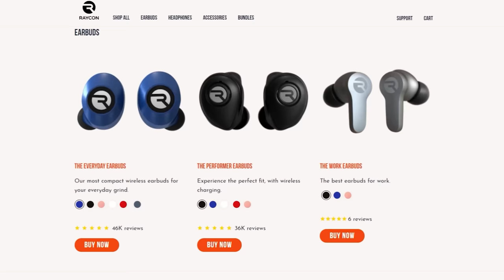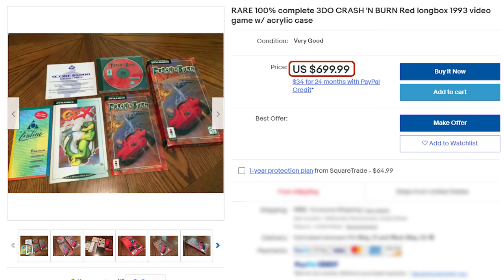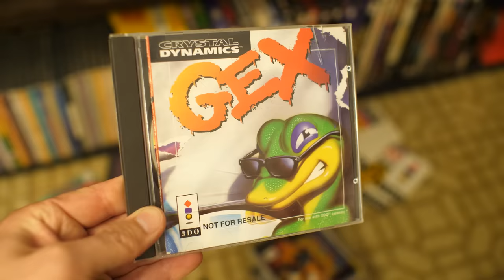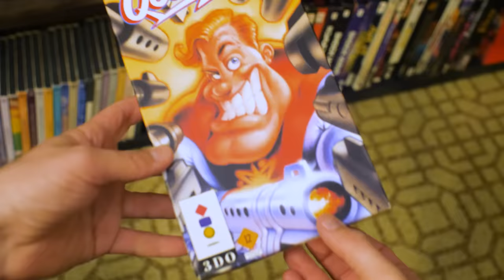3DO Interactive Multiplayer - Angry Video Game Nerd (AVGN)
Angry Video Game Nerd (AVGN) episode 191: 3DO Interactive Multiplayer. The 3DO gaming console has been talked about before on AVGN, in the Plumbers Don't Wear Ties episode. But, the Nerd is back to review some of the other awful games for the system, however, there are a few gems in there too. The "REAL" 3DO Interactive Multiplayer was a game console hardware platform originally released in 1993 (with the first models released by Panasonic and other models released by other companies in 1994.) Cheap production cost of CDs led to a large amount of shovelware being released for the system. In this review, the Nerd covers Gex, Road Rash, DOOM, Way of the Warrior, Crash N Burn, Soccer Kid, Battle Chess, Street Fighter II, Alone in the Dark, Cyberia, PO'd, Demolition Man, Virtuoso, a bunch of American Laser Games stuff (Mad Dog McCree and Crime Patrol), and more.

Special thanks to Rob Steiner Jr. for the games and hardware!